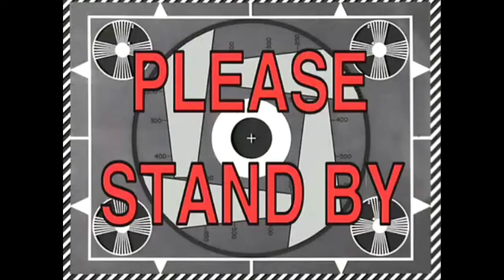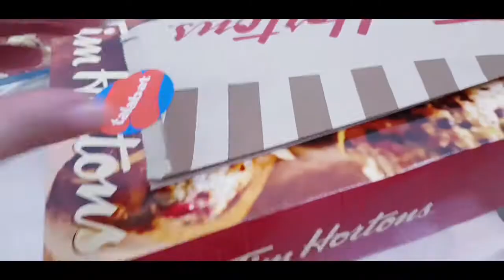Lipat sa bagong Bahay ofw life new work location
Please support my small channel spread LOVE # OFW laban lang❤